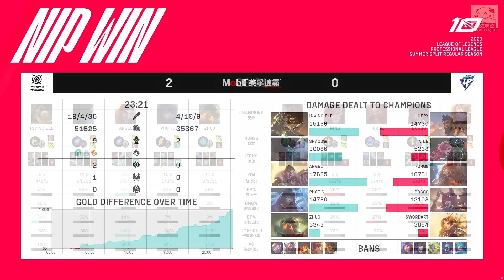UP vs NIP 無敵哥鱷魚上路一打二全殺！寧王中上野連洞人麻了！Game 2 | 2023 LPL夏季賽精華